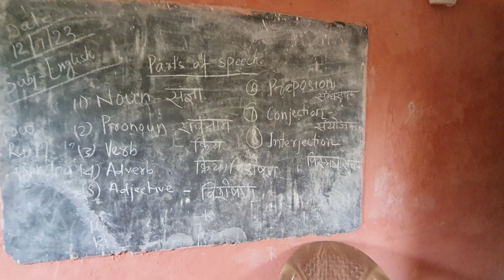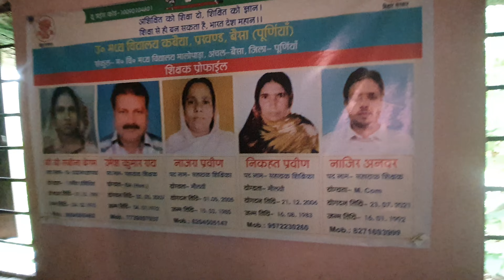16 July 2023(2)